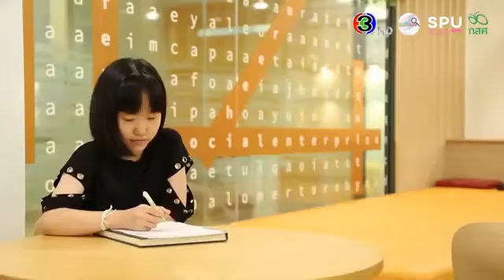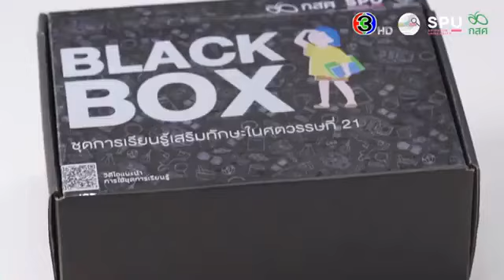📚Black box ชุดการเรียนรู้ ในช่วง Covid ที่ถูกออกแบบ โดย มหาวิทยาลัยศรีปทุม วิทยาเขตชลบุรี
📚เพราะการศึกษา คือการเรียนรู้ตลอดเวลา 📦Black Box ซึ่งคิดค้น โดย รศ.ดร. ธันยวิช วิเชียรพันธ์ ผู้อำนวยการสำนักงานวิจัยและพัฒนานวัตกรรม มหาวิทยาลัยศรีปทุม ชลบุรี ร่วมกับกองทุนเพื่อความเสมอภาคทางการศึกษา ได้จัดทำชุดการเรียนรู้นี้ มอบให้กับ ผู้เรียน ทั่วประเทศ กว่า 1,000 กล่อง